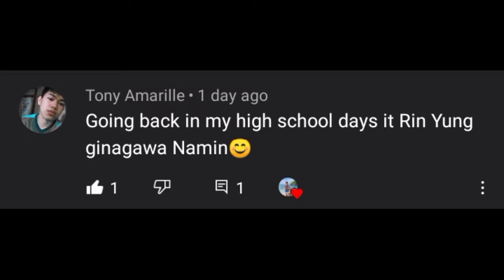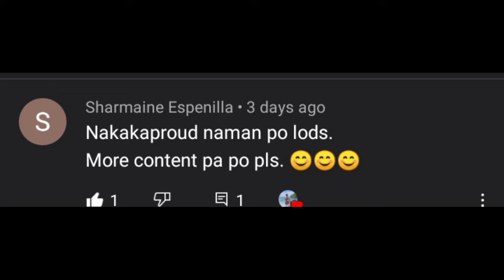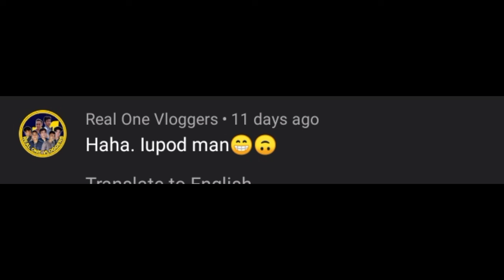maagang task at pagkumusta